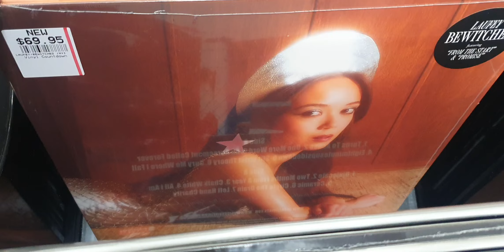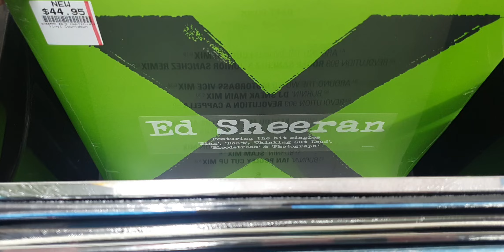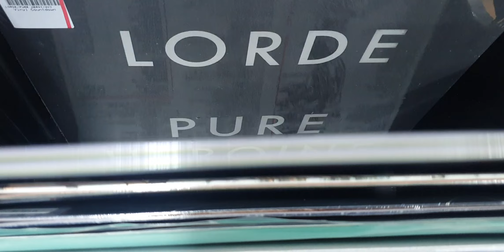‎@VinylCountdownNZ New LP Arrivals May 28th 2024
@VinylCountdownNZNew LP Arrivals May 28th 2024